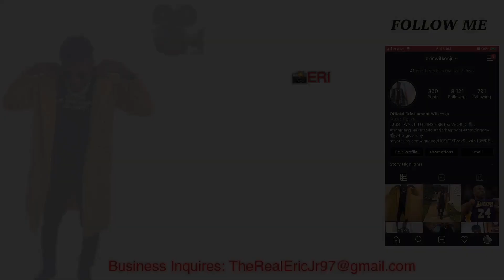DAY 4 | BUDGETING $100 For A WEEK..🍔🥤 **BURGER KING CAR MUKBANG**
Burger King MUKBANG & I Discuss how to Budget on a Low Imcome

TREALGANG Let's Go TO THE TOP !!!
I'm going to continue to bring more DOPE VIDEOS and FUNNY VIDEOS